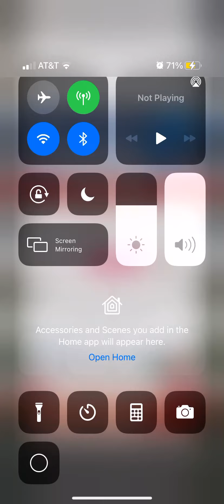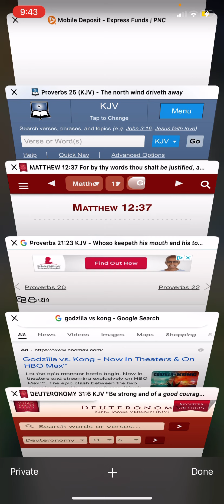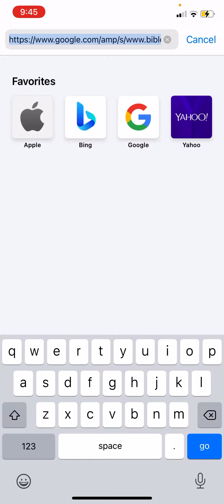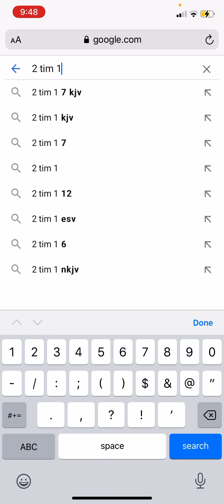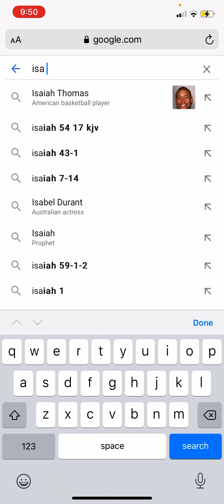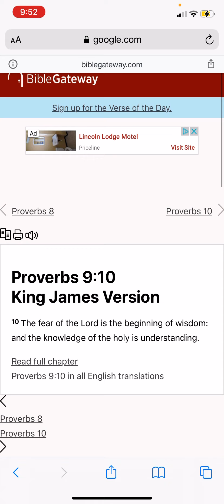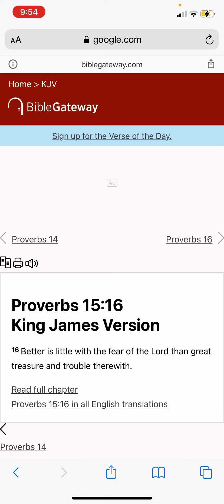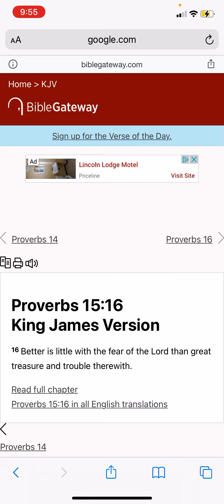The only one to fear is the Lord